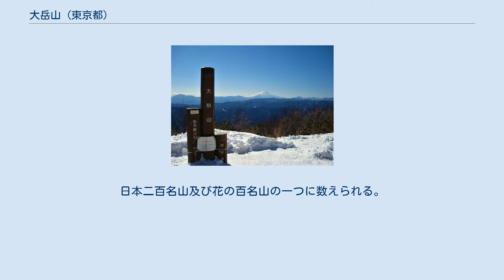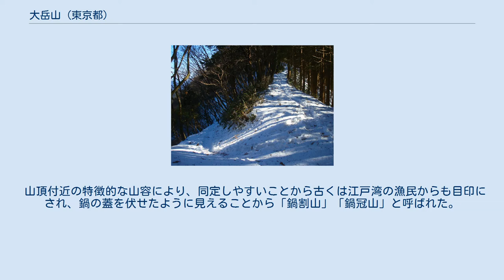大岳山 (東京都)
大岳山（おおだけさん、おおたけさん）は、東京都西多摩郡檜原村、奥多摩町の境界、奥多摩山域にある標高1,266.5mの山。
標高はさして高くないが、個性的な山容を備えた奥多摩の名峰である。
日本二百名山及び花の百名山の一つに数えられる。
多様な登山コースがあり、初心者から経験者まで幅広く楽しめる山である。
 古くから農業の神として、また火災や盗難の守護神として山岳信仰の対象であった。
山頂付近の大岳神社（大嶽神社）は徳川幕府の江戸城守護の祈願が行われていたという。
 古くは武蔵通志に「両総地方ニテ武蔵ノ鍋冠山ト称シ海路ノ目標トナス」と記されている。
 多摩川の南岸にある大岳山、御前山、三頭山を奥多摩三山と呼ぶ。
 山頂付近の特徴的な山容により、同定しやすいことから古くは江戸湾の漁民からも目印にされ、鍋の蓋を伏せたように見えることから「鍋割山」「鍋冠山」と呼ばれた。
また、東京都多摩地域、埼玉県所沢市、神奈川県相模原市付近でも、地域での通称がつけられていることがある（キューピー山、茶魔山（漫画「おぼっちゃまくんの主人公：御坊茶魔より）など） 田中澄江は花の百名山として、代表する花のイワウチワを紹介した。 かつては、山頂付近に、大岳山荘があったが、2008年1月21日から土曜日、日曜日、祭日、年末年始のみ営業となり、2008年3月末に閉鎖。2010年4月現在は荒廃し、展望の良かったテラスは崩落の危険があり閉鎖されている。